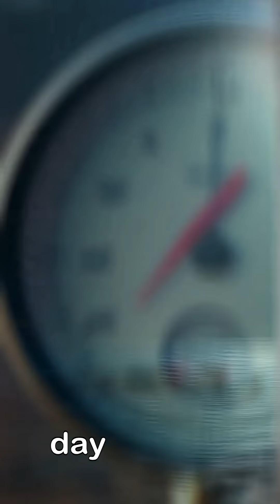Where Sun rises in the west and sets in the East.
Unveiling Venus: Earth's Deadly Twin! 🤯 Did you know a day on Venus is longer than its year? This scorching planet holds mind-blowing secrets, from its backward spin to an atmosphere hot enough to melt lead! Get ready to explore the mysteries of our closest planetary neighbor. You won't believe what we uncover! 👇